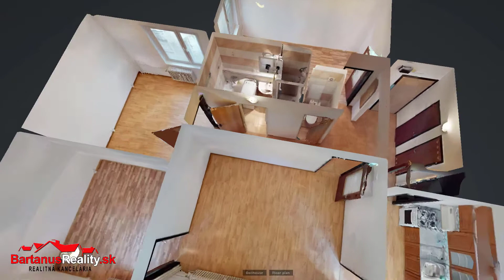Na predaj 4 izbový byt ul L Novomestskeho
Maklér: Mgr. Jozef Staník
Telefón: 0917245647